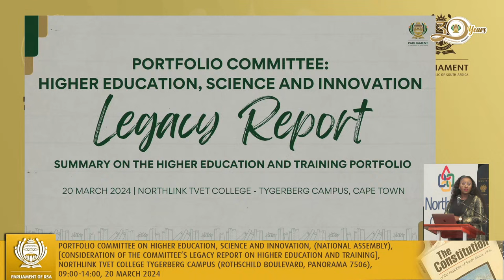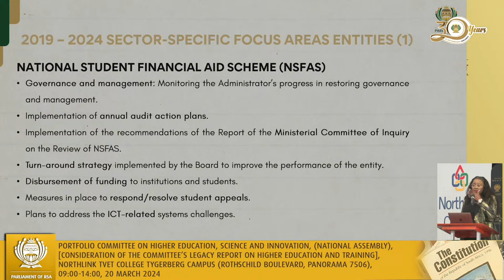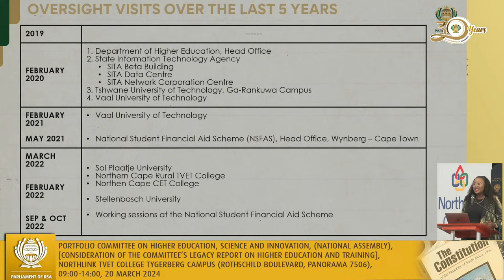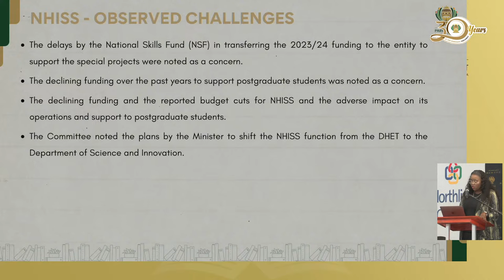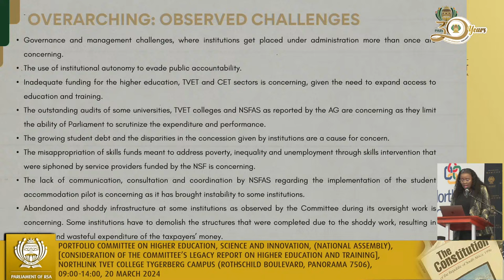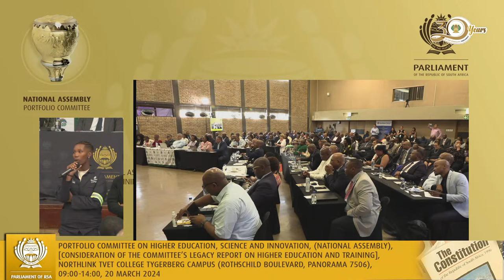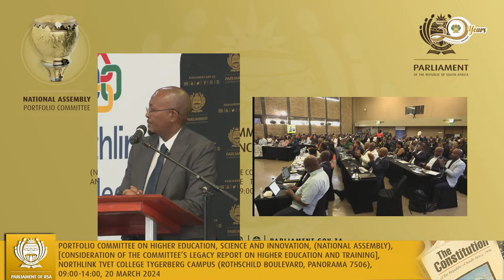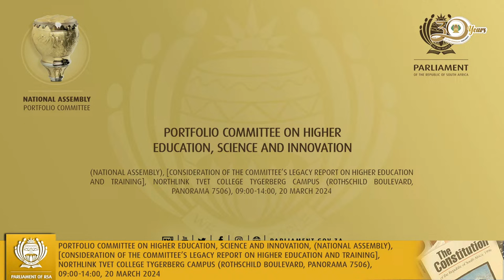Portfolio Committee on Higher Education, Science and Innovation, 20 March 2024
(National Assembly), [Consideration of the Committee’s Legacy Report on Higher Education and Training], Northlink TVET college Tygerberg Campus (Rothschild Boulevard, Panorama 7506), 09:00-14:00